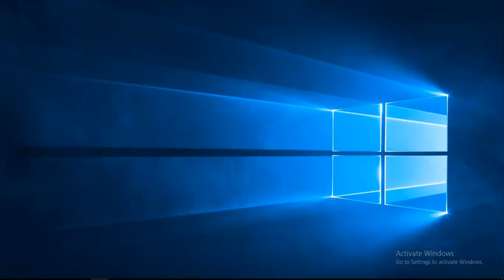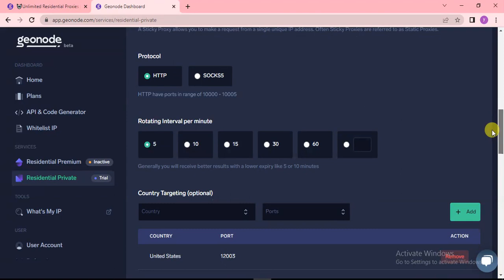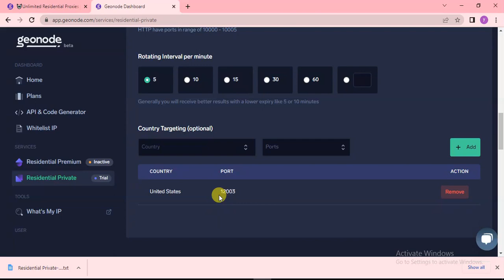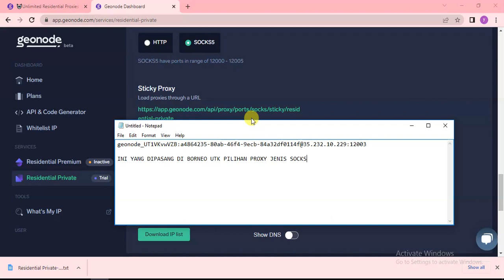HOW TO WRITE PROXY GEONODE FOR BORNEO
Proxy Geonode untuk Borneo
CARA MENULIS PROXY GEONODE UNTUK BORNEO